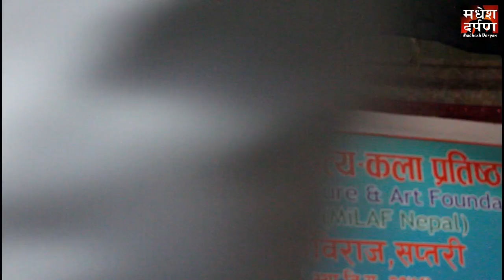कवितामे पूर्व शिक्षा मन्त्री रेणु यादवके जवाफ/ Former education minister Renu Yadav said in poem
The Mithila literature arts establishment was organized in Rajibaraj on 2075 Mangsir 8,  a grand program. Chief Guest Renu Yadav in the program expressed his talk about the development of the Maithili language. In the same way, he also spoke poem in Maithili language.